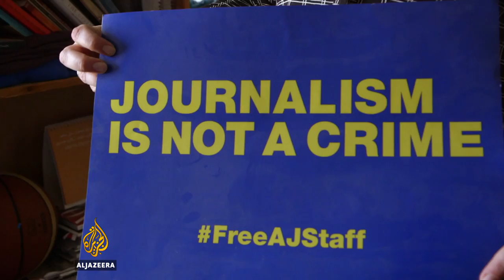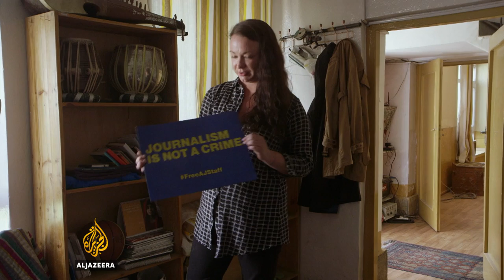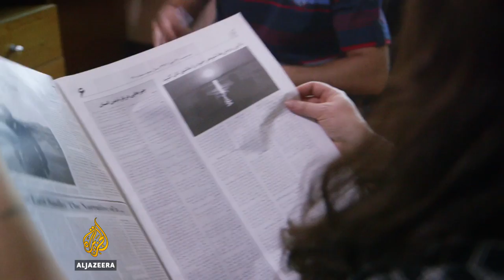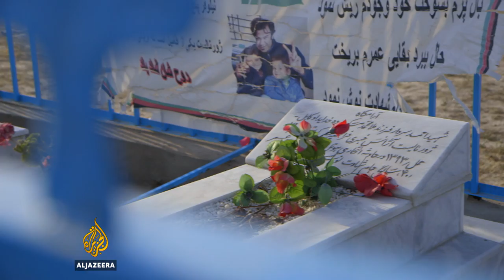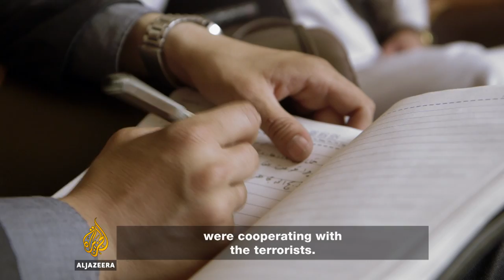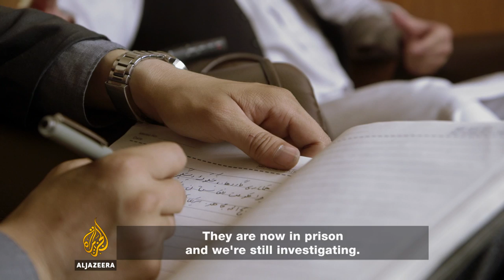🇦🇫 For Sardar: The Afghan Journalist | Witness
Devastated by the murder of their best friend, Afghan journalist Esmat Kohsar and American reporter Courtney Body investigate the truth about what happened on the night of March 20, 2014.

Just two and a half weeks before the Afghan presidential elections, journalist Sardar Ahmad, his wife and their two children were killed while having dinner at a restaurant in Kabul's most distinguished hotel. While the Taliban immediately claimed responsibility, Courtney and Esmat believe there is more to the story.

For Sardar: The Afghan Journalist tracks their struggles as they grapple with their own dedication to journalism and love for the country of Afghanistan, while finally coming face to face with the loss of their friend.